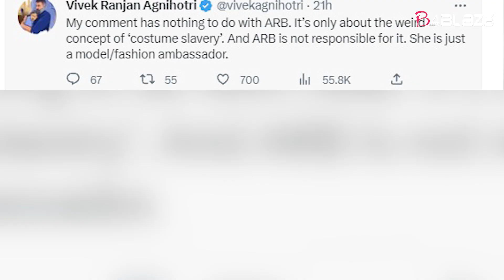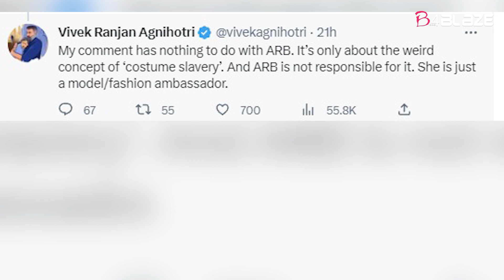vivek ranjan agnihotri says films are replaced fashion at cannes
CANNES FILM FESTIVAL IS FOR FILMS NOT FASHION, FILMMAKER Vivek Agnihotri took to Twitter on MONDAY once again to share his dismay over the DEATH OF CANNES … HE SAID … SOME ATTENDANCE AT CANNES People were neither actors..nor did they have any connection with films...